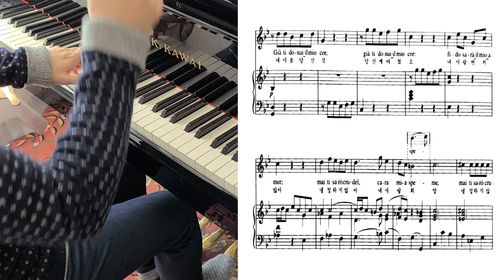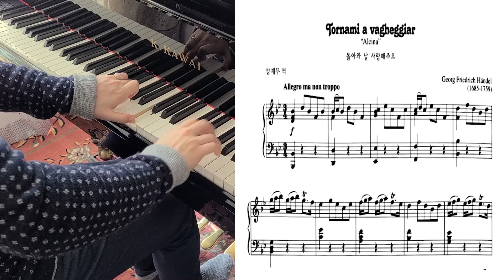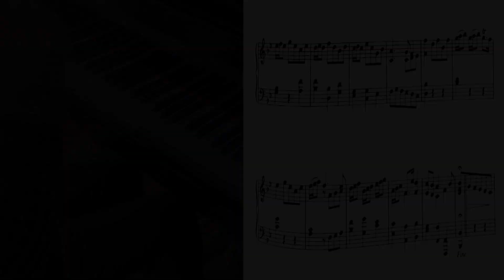Tornami a vagheggiar (Piano Accompaniment) (Karaoke) (Piano 반주)